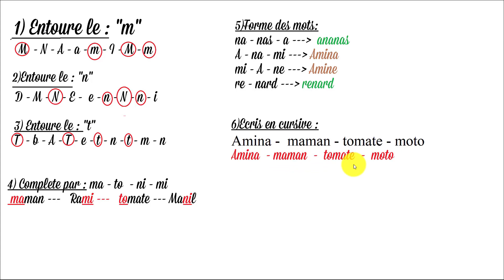exercices 3eme annee primaire تمارين للسنة الثالثة ابتدائي طريقة سهلة وبسيطة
تمارين للسنة الثالثة ابتدائي طريقة سهلة وبسيطة